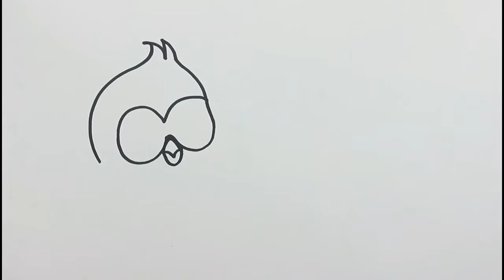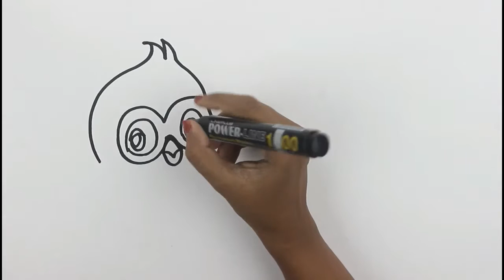How to draw Cute Owl | Coloring pages for kids with colored makers | Teaching and art